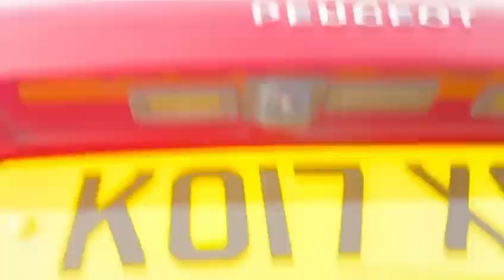Peugeot 308 sw